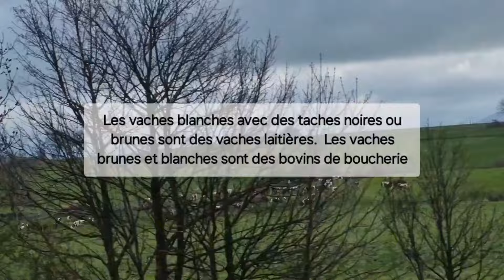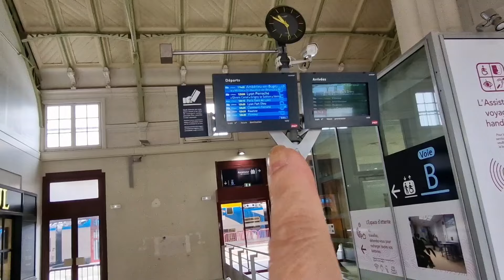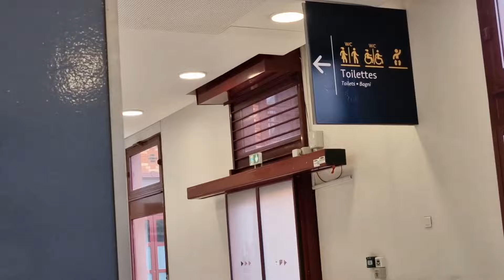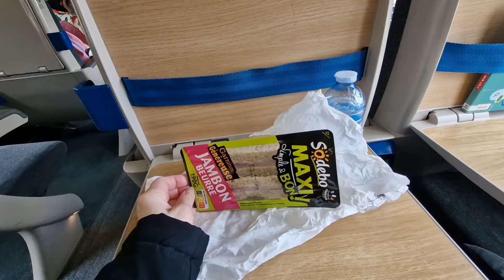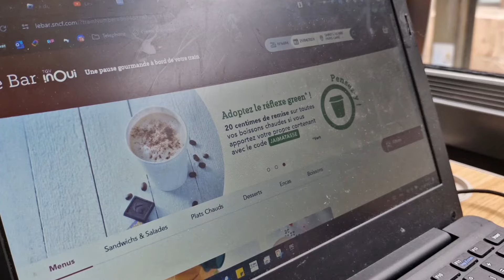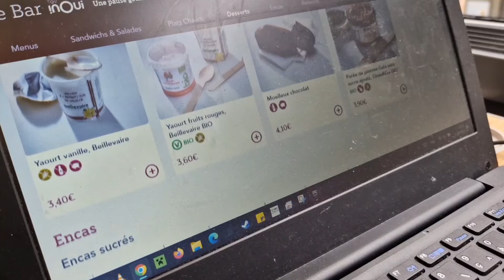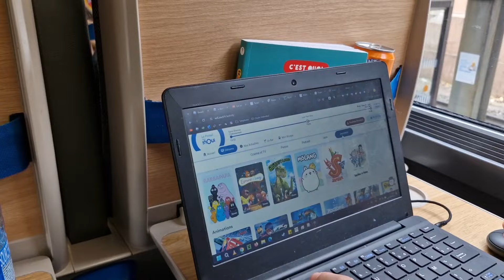367- Từ nhà ga SAINT-ÉTIENNE về Paris (La gare de St Etienne)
Ga Saint-Étienne-Châteaucreux là một ga đường sắt của Pháp trên các tuyến từ Moret-Veneux-les-Sablons đến Lyon-Perrache và từ Saint-Georges-d'Aurac đến Saint-Étienne-Châteaucreux.  Nó nằm ở Châteaucreux, một quận hơi xa của đô thị Saint-Étienne, quận của tỉnh Loire, thuộc vùng Auvergne-Rhône-Alpes.

 Nó được đưa vào sử dụng vào năm 1857 bởi Công ty đường sắt lớn của Pháp.  Vào đầu những năm 2010, đây là trạm của Société nationale des chemins de fer français (SNCF) do TGV phục vụ, thực hiện các nhiệm vụ giữa Paris-Gare-de-Lyon và Saint-Étienne qua Lyon-Part-Dieu .  Đây cũng là trạm khu vực quan trọng của mạng lưới TER Auvergne-Rhône-Alpes.  Nhà ga hành khách chính của thành phố và của Saint-Étienne Métropole, cung cấp kết nối với các phương tiện giao thông công cộng khác ở Saint Etienne.